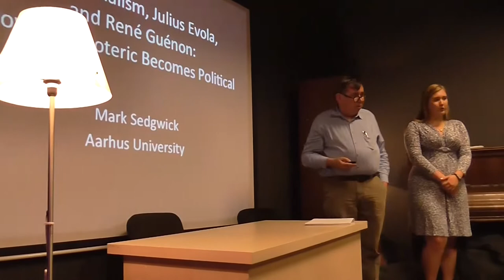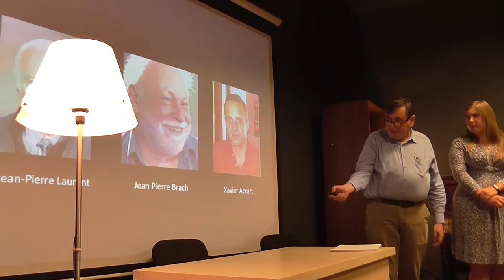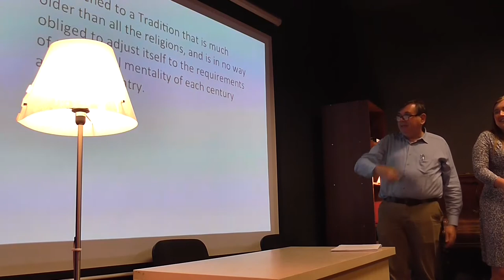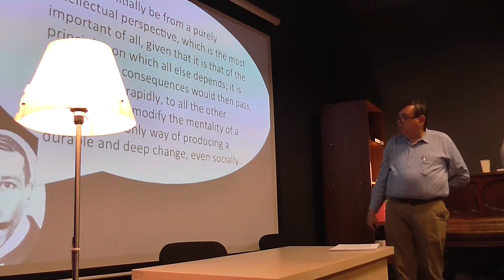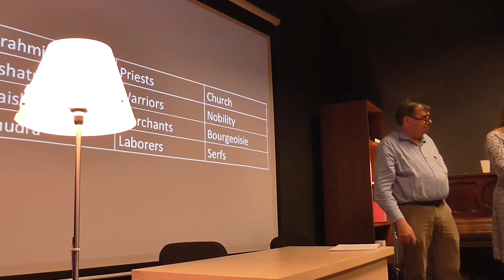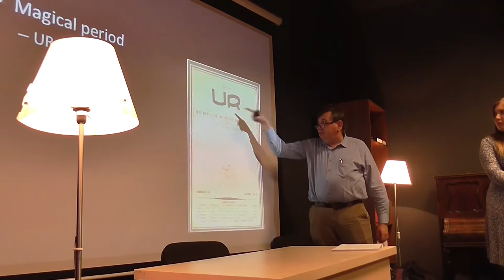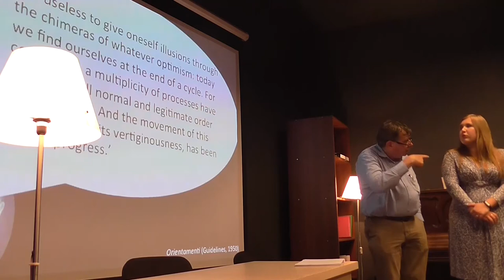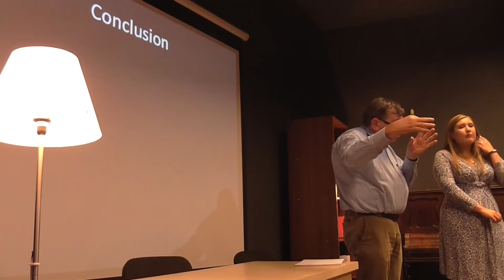Лекція Марка Седжвіка в літературному клубі "Пломінь"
Тема лекції: "Юліус Евола та Рене Генон: як езотеричне стає політичним"

Юліус Евола широко відомий як чільний правий мислитель. Але в цьому світлі виникають певні колізії між ним та французьким засновником традиціоналістичного руху Рене Геноном, адже останній також є визначний правий філософ. Багатьом це видається нонсенсом. Тема цієї лекції - взаємини Еволи та Генона, і ми розглянемо твердження, що Генон і Евола не настільки різні, як це може здатися на перший погляд. Обидва були зацікавлені одночасно в духовних практиках та політиці, хоч Генон і симпатизував одній, а Евола - цілковито іншій. Генон був найбільше зацікавленим у Традиції, але цей інтерес включав також питання авторитету та влади.

Лектор - професор Марк Седжвік (Орхуський університет, Данія)

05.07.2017